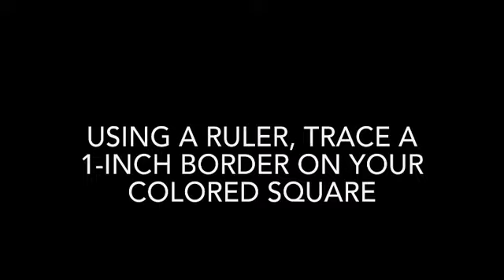Faith Ringgold: Patchwork Frame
Ringgold inspired patterned frame for a story quilt